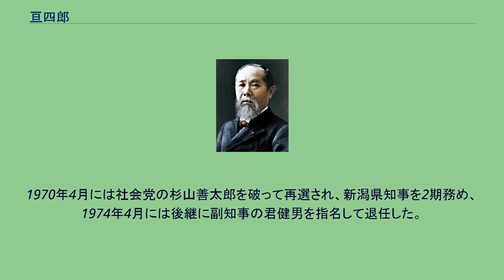亘四郎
亘 四郎（わたり しろう、1899年〈明治32年〉11月8日 - 1977年〈昭和52年〉4月4日）は、日本の政治家。
衆議院議員（8期）、新潟県知事（47代 - 48代、在任1966年 - 1974年）、参議院議員（1期）。
日魯漁業創業者の堤清六は実兄。
呉服商「近清」7代目の堤清七・千代の四男（第7子）として新潟県南蒲原郡三条町上町に出生。
長兄の清六とは19歳も離れていた。
幼くして寺泊の廻船問屋亘信治の養子となる。
寺泊町立寺泊小学校を経て新潟県立三条中学校を卒業後、アメリカ合衆国ニュージャージー州のラトガーズ大学に留学。
建築学や数学を学ぶ一方で、アメリカンフットボール部でも活躍した。
このアメリカ留学中のアメリカンフットボールの影響で難聴となった。
1924年に帰国し、清六が会長を務める日魯漁業に入社、北洋漁業にも出かけた。
1946年の第22回衆議院議員総選挙に鳩山一郎が総裁を務める日本自由党公認で新潟2区より出馬し、初当選。
主に厚生委員会で活躍し厚生政務次官を歴任、「福祉の亘」とまで言われた。
当選回数は大臣経験者に並ぶも、亘は、「国会議員たるものは第一に国民の代表者たるべき責任を果たすべきで、いたずらに大臣を望むべきではない」と、猟官運動には与しなかった。
1960年には自民党新潟県連会長に就くが、同年11月の総選挙で落選。
1963年の総選挙で返り咲く。
1966年に塚田十一郎知事が自らの贈賄事件（20万円中元事件）により知事を辞任すると、自民党から出馬を表明し立候補、選挙戦は社会党の松井誠と一騎討ちとなり、約5万8,000票差で薄氷を踏む勝利を収め初当選。
1970年4月には社会党の杉山善太郎を破って再選され、新潟県知事を2期務め、1974年4月には後継に副知事の君健男を指名して退任した。
県知事退任後の7月の第10回参議院議員通常選挙に立候補し初当選。
参議院議員在職中の1977年、実姉のヨシが亡くなった1か月後に死去した。
妻、静子との間には1男3女を授かり、娘・良子(次女)は北村一男（新潟県知事、43代 - 44代）の子・健太郎と結婚した。